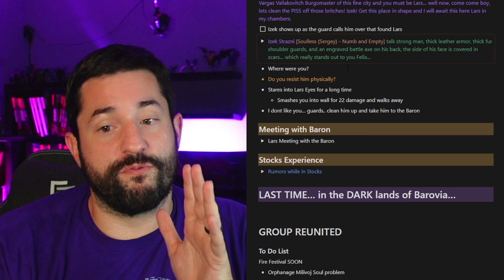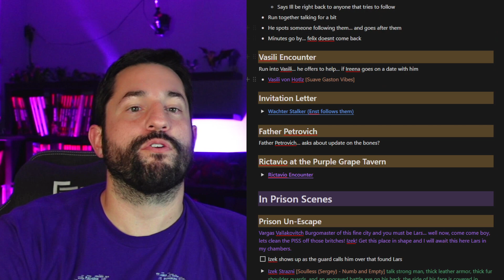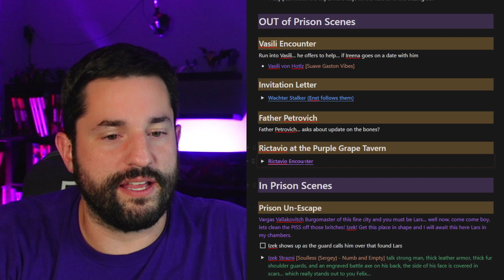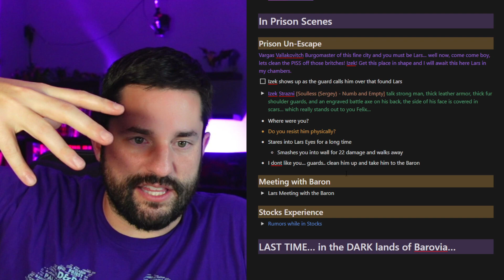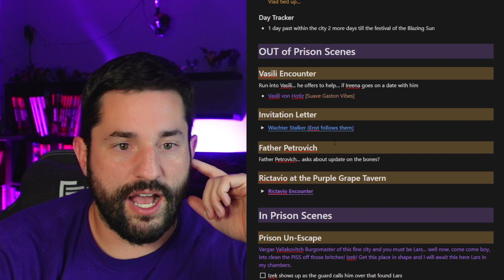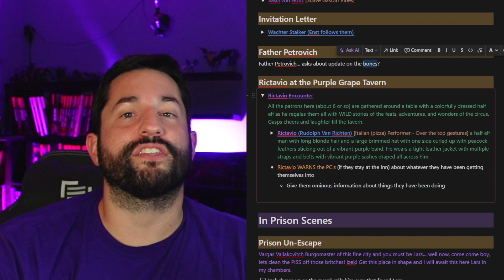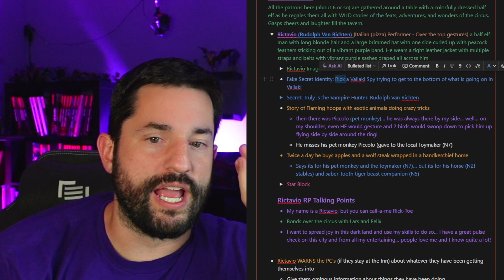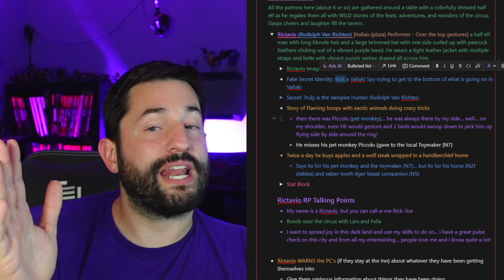Split Party Climax | Curse of Strahd Campaign Session 11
"Coach of Strahd" is my D&D 5e Campaign Series where I am running 5 friends through the Dungeons and Dragons Module Curse of Strahd. ⏬ More Content ⏬

📚🤺🎲 D&D Books, Minis, and Supplies

💬 TikTok: Search "The Dungeon Coach"

So apparently you’re supposed to use keywords in video descriptions… and these are the best on D&D YouTube. (shout out to D&D Shorts, MonkeyDM, and Adan. one dnd one 5.5e 6e 5e How to play Dungeons and Dragons Beginners Guide What class to play in dungeons and dragons best class in D&D best subclass most powerful optimized monk build DandD Warlock, Bard, Fighter, Ranger, Artificer, Cleric, Barbarian, Wizard, Sorcerer, Monk, Paladin, Rogue, DnD Shorts D&D Shorts TikTok Dungeons and Dragons XP to level 3 Davvychappy Critical Role Matthew Mercer Brennan Lee Mulligan tabletop community tabletop RPG Fjord Beau Jester Yasha Caleb Nott Caduceus Mollymauk the Mighty Nein Matt Mercer Colville 5th edition dragons 3.5e dungeon dudes Dungeon Master DM Game Master GM dungeon master game master tips crap guide to dnd tiktok Wild Shape Multiclass

=== 🏆 Channel Goal ===
I want to inspire others to unlock their own creativity and “Think Outside the Box”! I want to help people customize their games and have more FUN! Thank you so much for your support in growing this channel with likes, comments, shares, and all the other things I have going on, it really does mean SO much!

=== 📍 Credits ===
🖌️ Channel Artists: AvalonInk & Scatter Bug